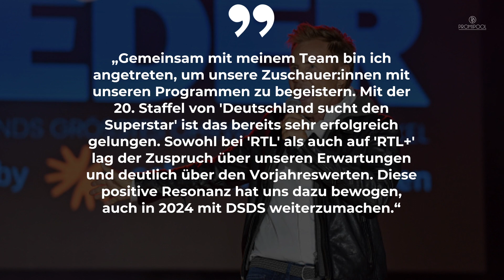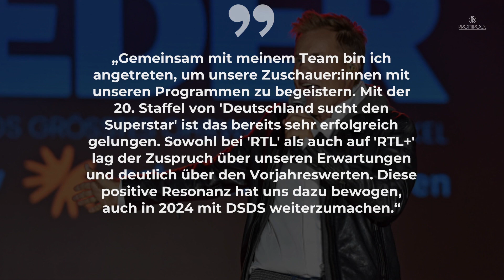DSDS 2024: Dieter Bohlen enthüllt Pläne für die nächste Staffel • PROMIPOOL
Eigentlich sollte DSDS mit der 20. Staffel dieses Jahr enden. Jetzt machte Dieter Bohlen eine Ankündigung in der Liveshow: DSDS geht weiter.